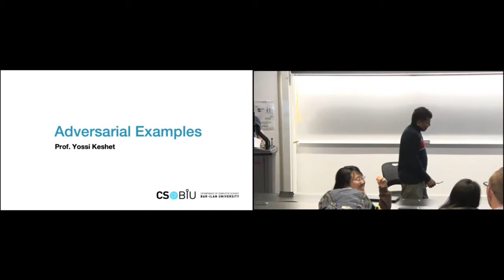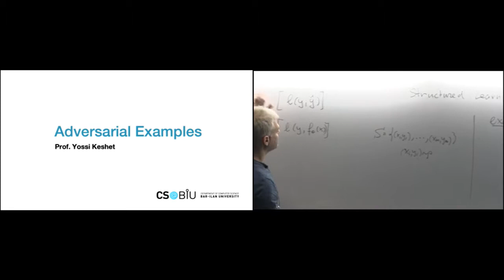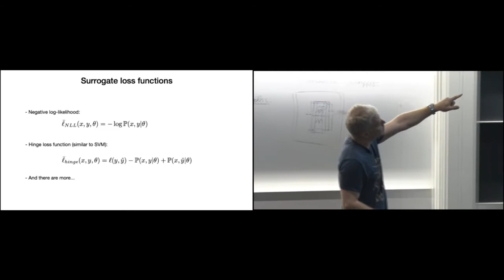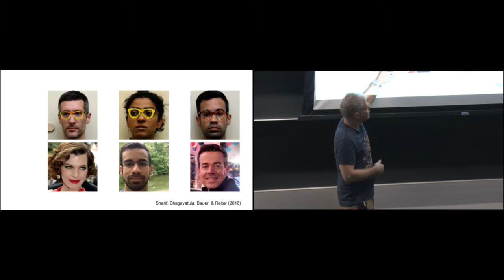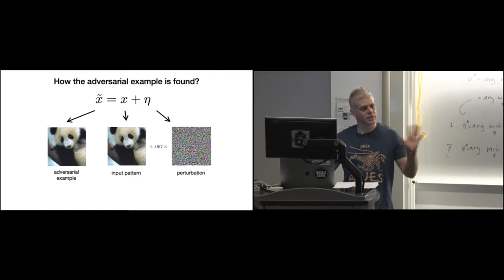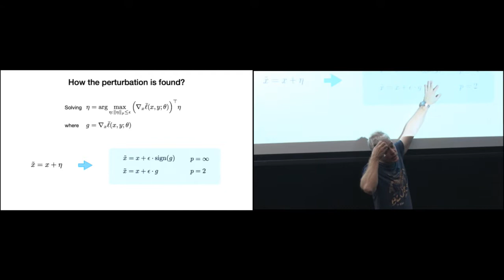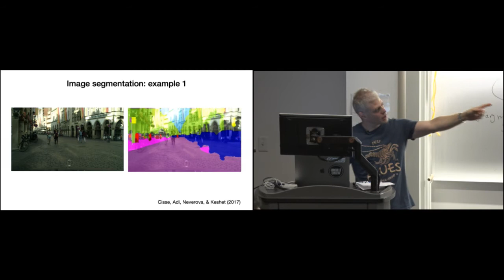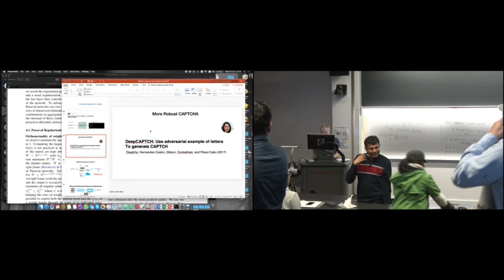[Lecture 18] [Guest] 11785 Intro to Deep Learning - Fall 2018